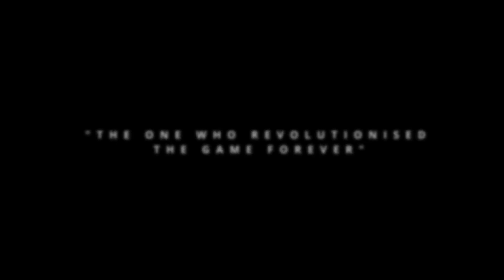The Last Ride ｜ Sidhu Moosewala 😭｜ Legends Never Die 🥺｜ Free Fire Montage..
🔰 Device Specifications :

★ Device: POCO X3 PR0
★ Storage : (8/128)

🔰Server : India 🇮🇳 (Indian Player) 💖
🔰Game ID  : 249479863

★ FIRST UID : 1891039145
★ IGN : Ꭺᴋᴀꜱʜㅤᶠᶠㅤ

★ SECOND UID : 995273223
🔰IGN : BL BAGHI

★GUILD NAME : BLOOD LINE
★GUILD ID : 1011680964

★GUILD LEADER : BL MAN JI

🔰 Free Fire

★Alpha free Fire
★Ankush ff
★Desi gamer
★Tonde gamer
★Alpha kd

🔰 Ignore Tags -:

solo vs squad rank gameplay
Total Gaming solo vs squad rank gameplay
solo vs squad rank match gameplay
free fire solo vs squad rank gameplay full map
solo vs squad full rush gameplay
solo vs squad rush gameplay on grandmaster
free fire solo vs squad free fire tips and tricks
solo vs squad free fire custom
solo vs squad free fire
solo vs squad full rush mobile gameplay
garena free fire solo vs squad
free fire mobile player solo vs squad

1.Garena Free Fire Indonesia Live
2.Garena Free Fire Brazil Live
3.Garena Free Fire Brasil Live
4.Garena Free Fire India Live
5.Garena Free Fire Singapore Live
6.Garena Free Fire Thailand Live